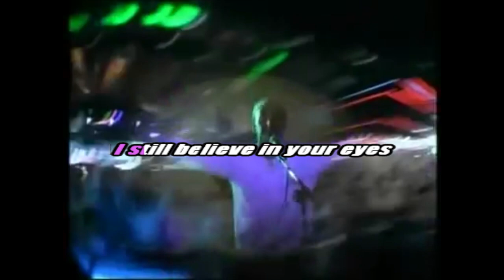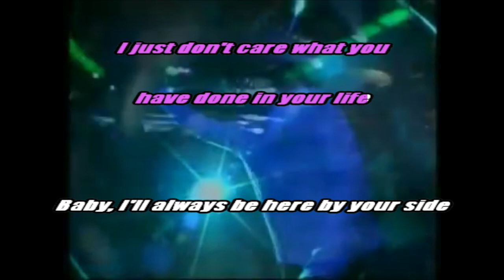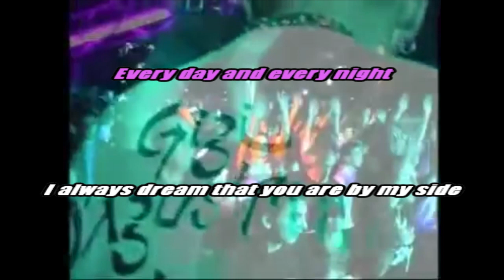Gigi D`Agostino - L`Amour Toujours INSTRUMENTAL /// KARAOKE /// LYRICS